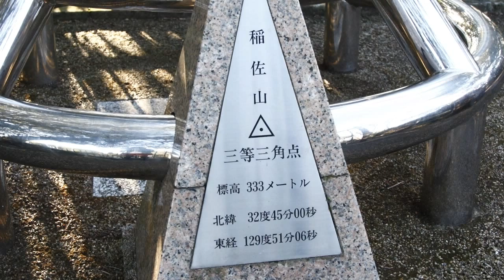MIHO CHAAAN☆が行く！稲佐山へ(後編)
(^0^)/

音楽
FREE BGM DOVA-SYNDROME